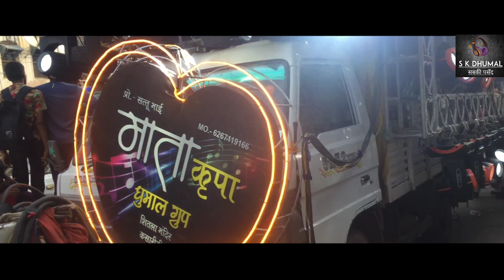रात से लेकर सुबह तक का माहौल एक वीडियो मे Durg Ursh 2022 | Dj Dhumal Roadshow | Best Lighting Setup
Video Link-